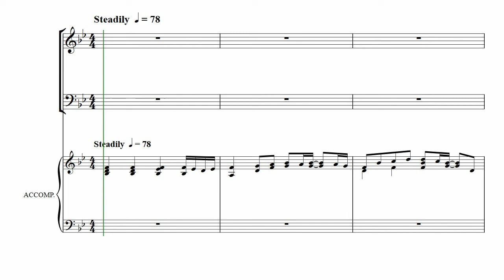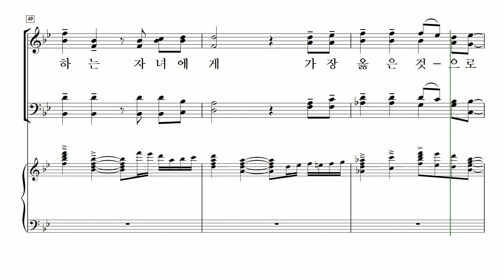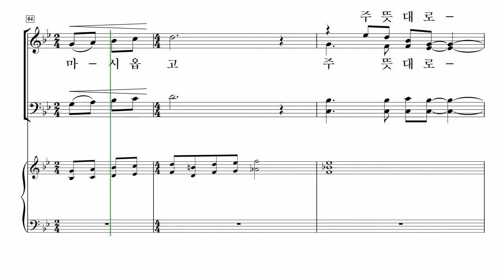[중앙아트] 중앙성가 44집 28. 주님을 기다려 – 소프라노 MIDI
박신화 편

28. 주님을 기다려 – 국현 곡